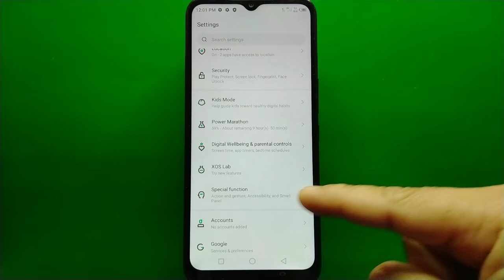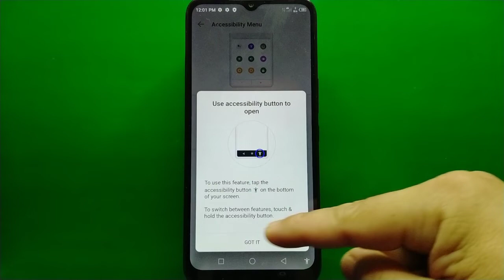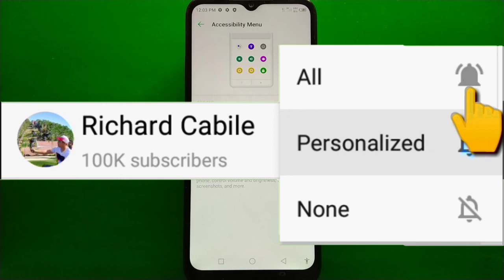How to Turn ON or OFF Accessibility Menu Shortcut on Infinix Hot 10i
Do you want to turn ON or OFF Accessibility Menu Shortcut on Infinix Hot 10i.  In this tutorial I will teach you how to Turn ON or OFF Accessibility Menu Shortcut on Infinix Hot 10i mobile phone.

Thanks...